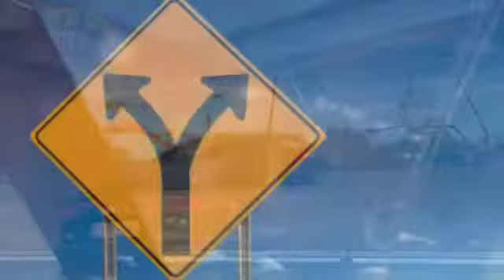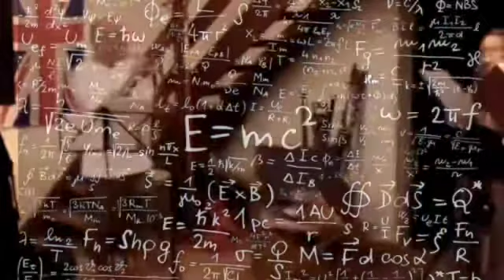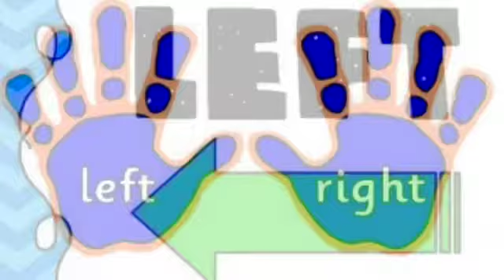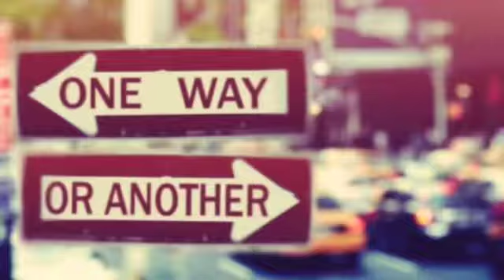Beats & Shelley ‘Choices’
Beats & Shelley at rehearsal perform a new track ‘Choices’